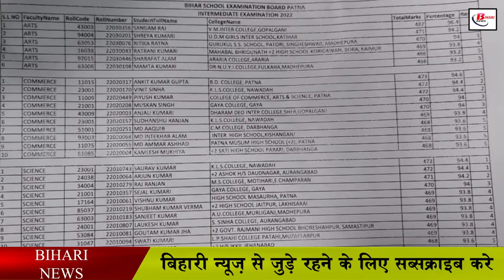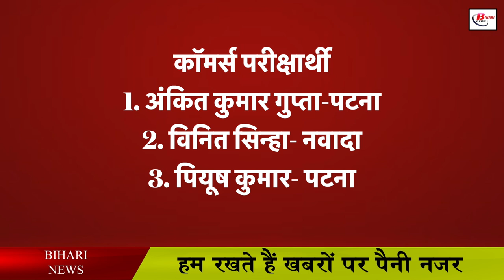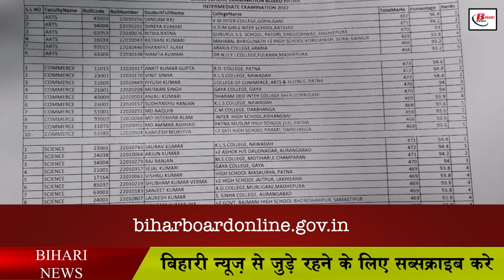बिहार इंटरमीडिएट छात्रों का रिजल्ट हुआ जारी, यहां देखें लिस्ट